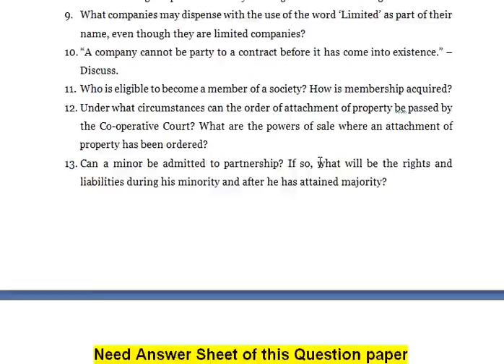A contract caused by mistake is void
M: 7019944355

CORPORATE LAW

1. How is the price fixed in a contract of sale? If price is not determined by the parties, what price, if any, is the buyer liable to pay?
2. On what principles and to what extent can a wife pledge her husband’s credit (i) while she lives with him and (ii) while she lives apart from him.
3. When a pledger fails to redeem his pledge, what rights does the pledgee have in the pledge?
4. When the cheque shall be considered as dishonoured and what are the consequences of the dishonour of the cheques?
5. “Every shareholder of a company is also known as a member; while every member may not be known as a shareholder.” Comment.
6. Discuss briefly the provisions of the Companies Act in regard to the appointment of and removal directors.
7. “A contract caused by mistake is void.” Discuss fully the statement.
8. Discuss the legal aspects of ‘liability of an agent for acts of sub-agent.’
9. What companies may dispense with the use of the word ‘Limited’ as part of their name, even though they are limited companies?
10. “A company cannot be party to a contract before it has come into existence.” – Discuss.
11. Who is eligible to become a member of a society? How is membership acquired?
12. Under what circumstances can the order of attachment of property be passed by the Co-operative Court? What are the powers of sale where an attachment of property has been ordered?
13. Can a minor be admitted to partnership? If so, what will be the rights and liabilities during his minority and after he has attained majority?

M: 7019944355